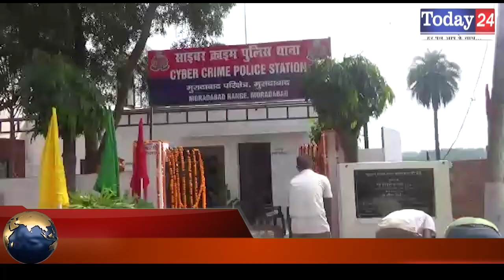साइबर क्राइम थाने का एडीजी अवनीश चंद्र ने किया उद्घाटन | Today24